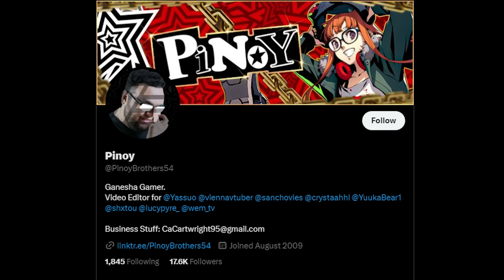CALORICALLY CHALLENGED LEAGUE PLAYERS